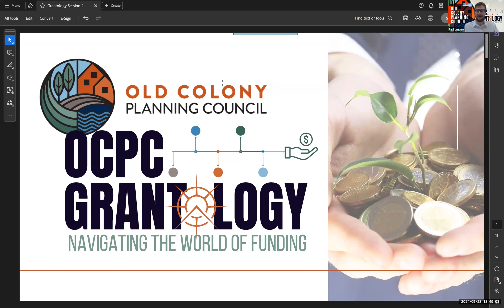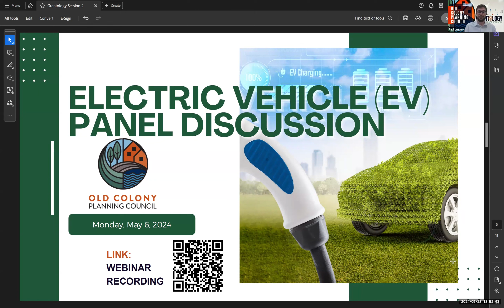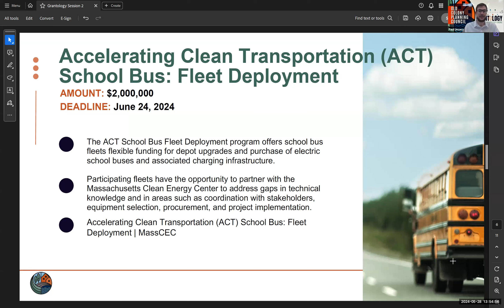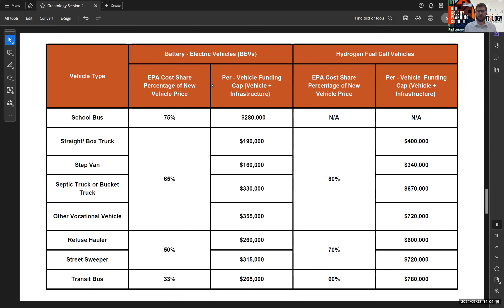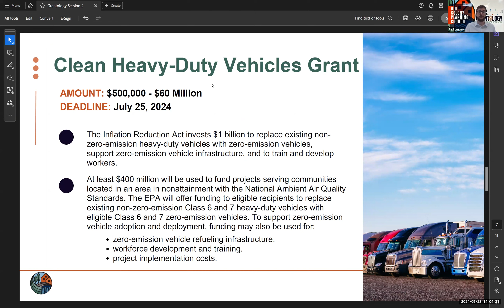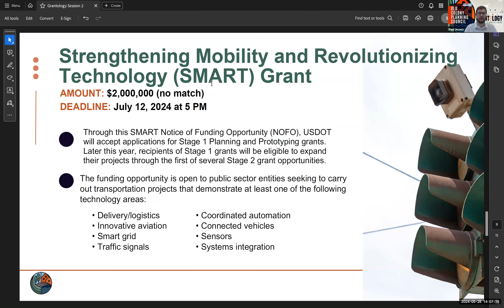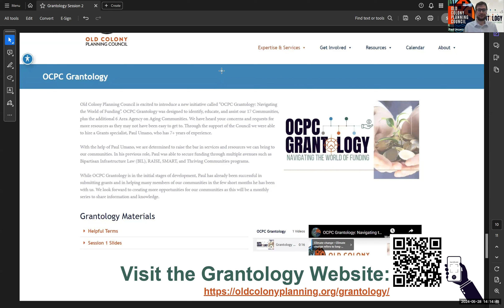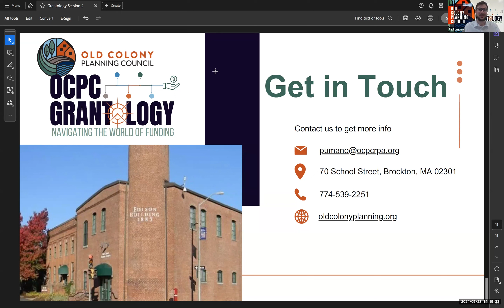Grantology: Navigating the World of Funding Session 2